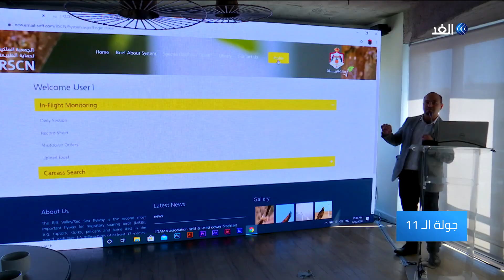الأردن تطلق قاعدة بيانات وطنية لمراقبة الطيور وحمايتها من مشاريع الطاقة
أطلقت الجمعية الملكية لحماية الطبيعة قاعدة البيانات الخاصة بالطيور المهاجرة وذلك من أجل حمايتها من مشاريع الطاقة المنتشرة في المسارين الخاصين بعبورها .

وتعد قاعدة البيانات التي تم جمعها هي الأولى من نوعها في العالم وذلك في إطار الجهود التي يبذلها الأردن وضمن الاتفاقيات الدولية الموقعة لحماية الطيور .